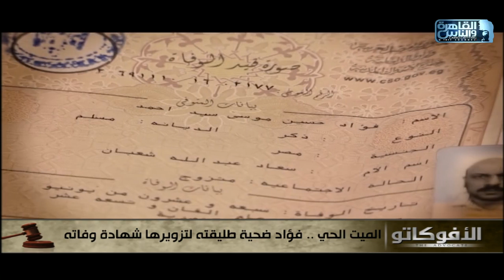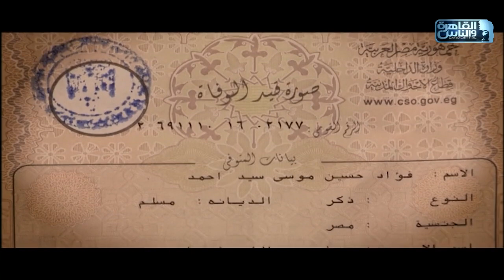الميت الحى..فؤاد ضحية طليقته لتزويرها شهادة وفاته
برنامج الأفوكاتو برنامج يقدمه المحامي د. أيمن عطالله يقوم بطرح موضوع كل حلقة ليناقشه و يحلله بطريقة قانونية .. يذاع الاثنين والثلاثاء من كل أسبوع الساعة ٥ مساء